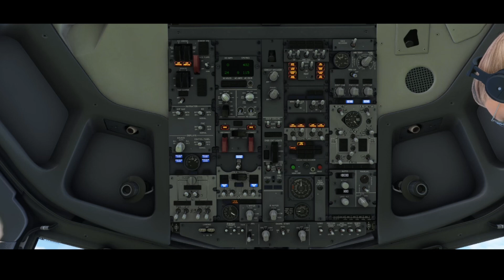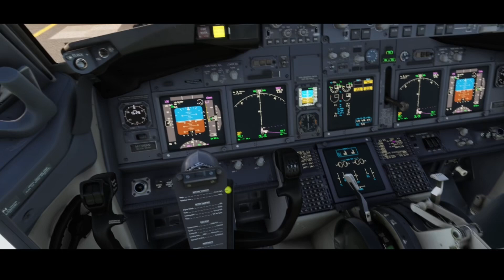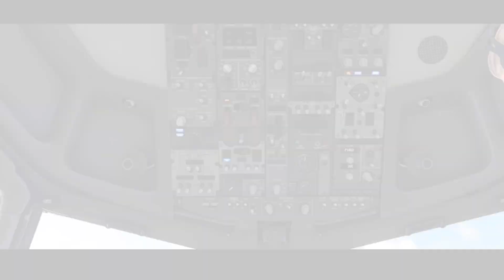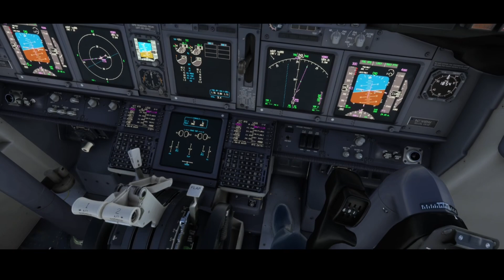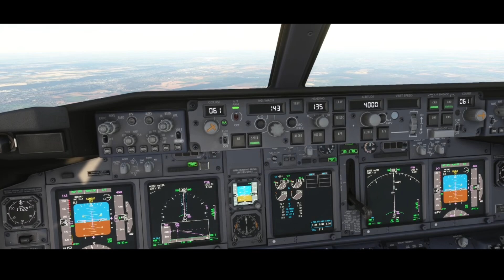LFOB 🇫🇷 LFPO | PMDG 738 | MSFS